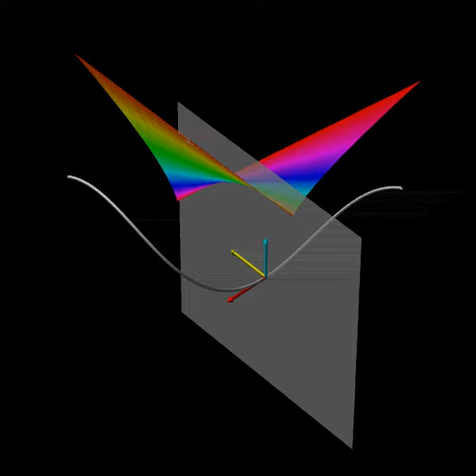Polar developable 1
The polar developable of a curve is the surface formed by the envelope of the normals to the curve.